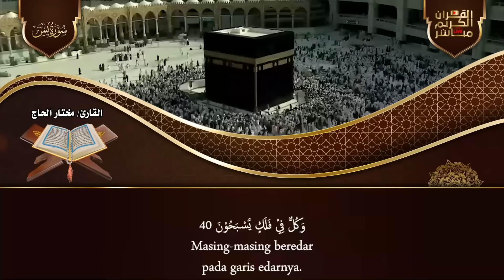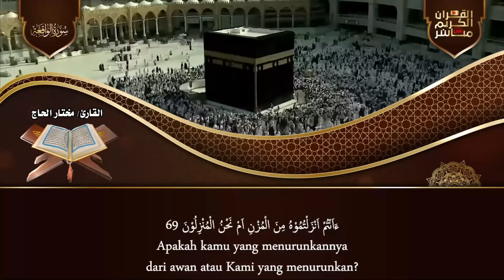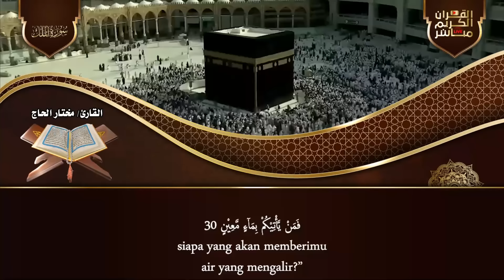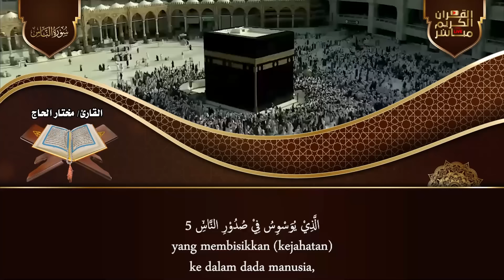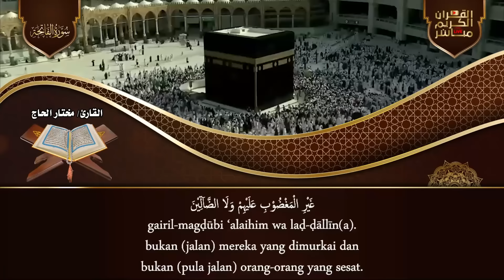Alquran Dengan Suara Yang Sangat Indah | Alfatiha, Alkahfi,Yasin,Alwaqia, Arrahman,Almulk Almoeathat